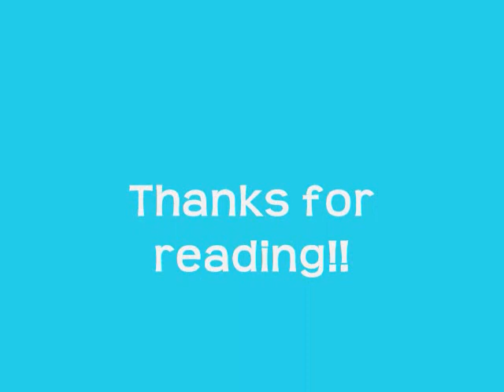Gotta Have You(A JB love story) Ch.30 pt.3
READ HERE!!
ok so this is the last part of chapter 30. Its really short and in Joe's p.o.v.
so I just talked to Rose and shes getting her computer back!! yay!!  so shes gunna be posting within the next few days...
Heres the last part of chapter 30
 Joe's P.O.V
I had an awesome night. I could only hope Alex did too. We finally did it and i finally have her virginity. Just like she has mine. I couldnt have been happier.
I got dressed and took her home. She was still wearing my shirt, so instead of taking her home half naked, I put on her thong and her shorts. I pulled my boxers on and my skinny jeans, leaving the shirt off.
I picked her up marriage-style and had her head rest on my arm. I smiled as i walked with her to her house.
It was dark and creepy outside. She had guards all around her house, making sure no one could hurt her. I liked them there, they helped me feel at ease and not worry about her so much, though i still did anyways. I still didnt know if the police had caught the guy that had tried to kill her, twice.
I walked Alex up to her room and placed her in bed. I kissed her head and covered her with the blankets just as her friends walked in.
"Uh, she fell asleep at my house and I brought her back." I walked out of the room raising one hand next to my head. "Goodnight."
"Goodnight." The three of them said as i left.
COMMENT!!  So Rose wants you guys to know that its gunna get interesting, she hopes. But ya so far im thinking its pretty boring...sorry rosie..